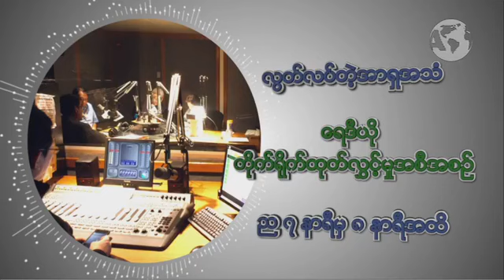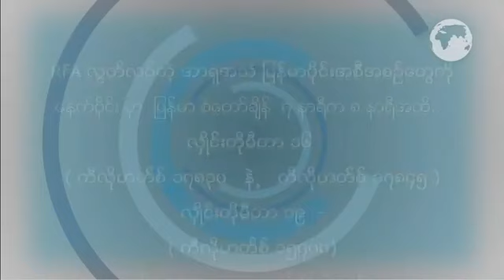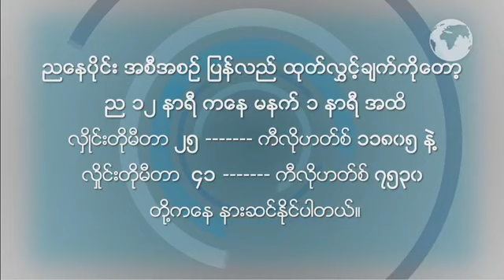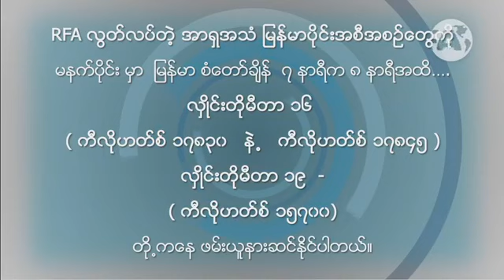RFA Burmese Program - March 27, 2018